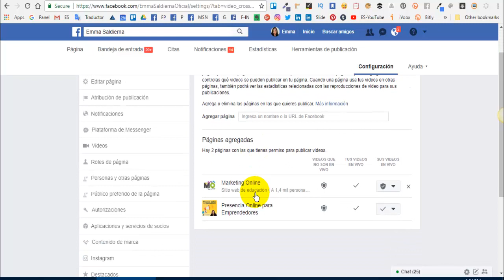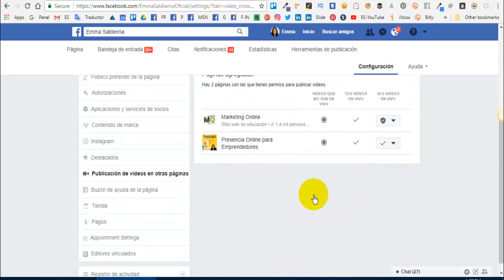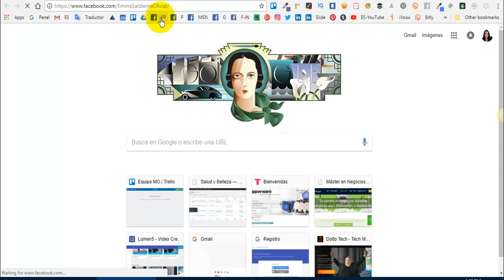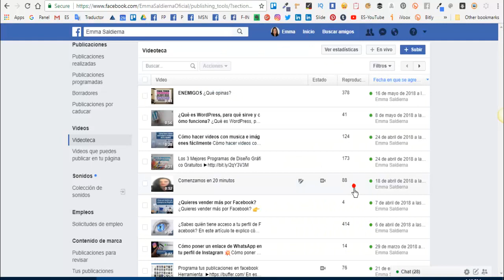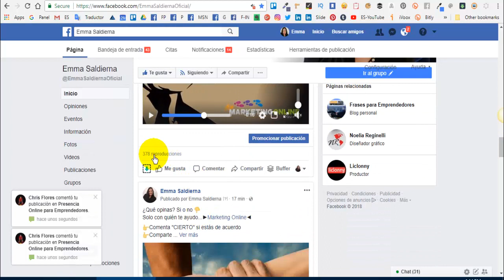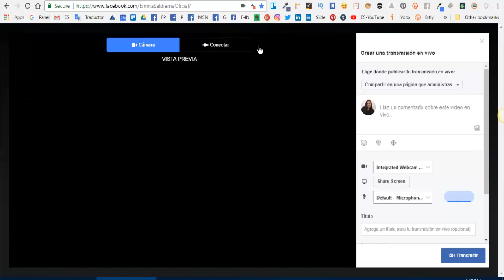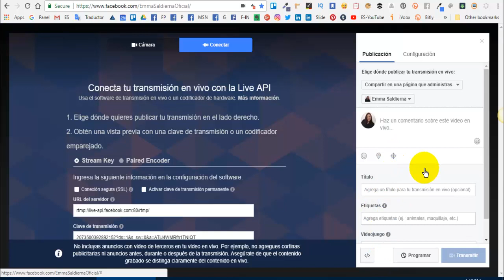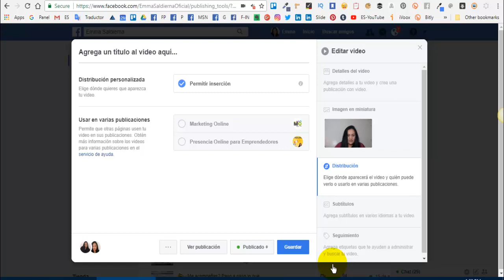Cómo hacer publicaciones cruzadas en Facebook - CROSSPOSTING